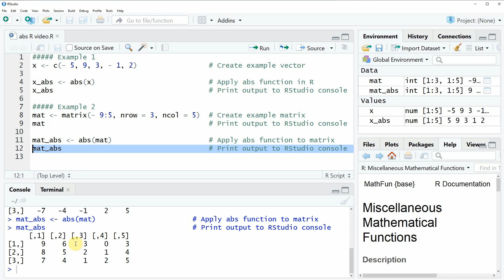Absolute Value in R (2 Examples) | abs Function | Convert Vector & Data Matrix to Positive Values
How to apply the abs function in the R programming language. Mode info
R code:

Example 1
x ‹- c(- 5, 9, 3, - 1, 2)                 # Create example vector

x_abs ‹- abs(x)                           # Apply abs function in R
x_abs                                     # Print output to RStudio console

Example 2
mat ‹- matrix(- 9:5, nrow = 3, ncol = 5)  # Create example matrix
mat                                       # Print output to RStudio console

mat_abs ‹- abs(mat)                       # Apply abs function to matrix
mat_abs                                   # Print output to RStudio console